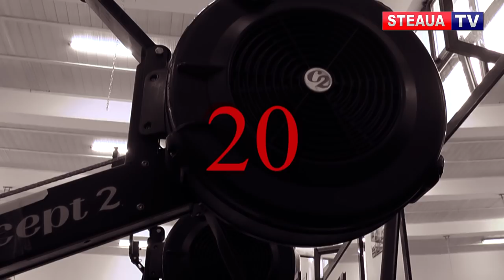🤣 Mădălina HEGHEȘ, 20 întrebări altfel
Mădălina Hegheș, canotoare CSA Steaua, a acceptat provocarea echipei STEAUA TV de a răspunde  la 20 de întrebări în cadrul unui  interviu nonconformist...